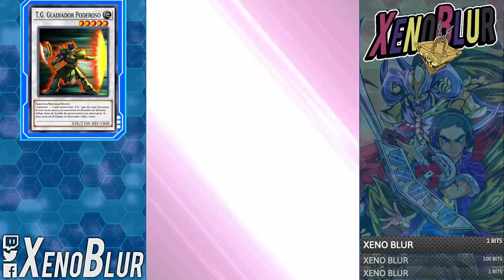Invoca al T.G. Cañón Alabarda 100 Veces, T.G. Halberd Cannon PlayMat | Yu-Gi-Oh! Duel Links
Les dejo el deck barato para sacar el tablero de T.G. Halberd Cannon

0:00 Gracias por ver el video =D
0:31 Deck
3:56 Duelo